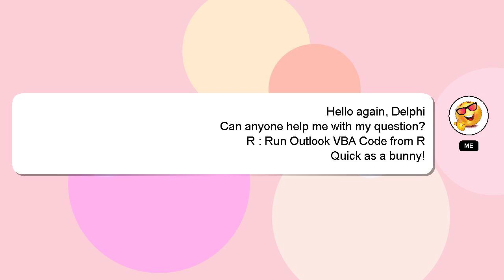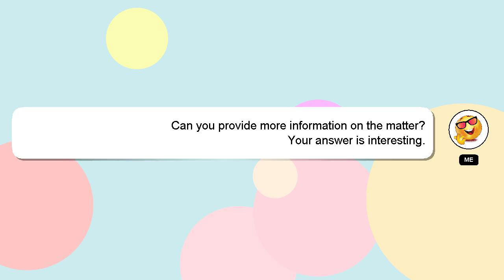R : Run Outlook VBA Code from R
R from : R Code Outlook Run VBA